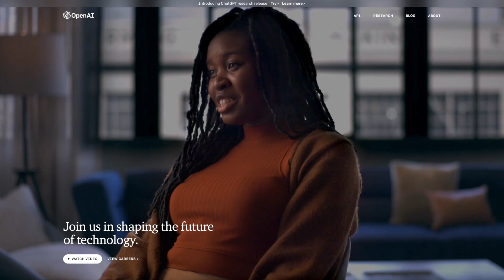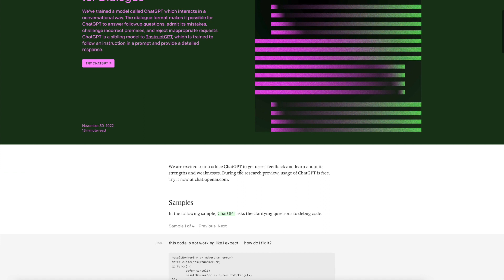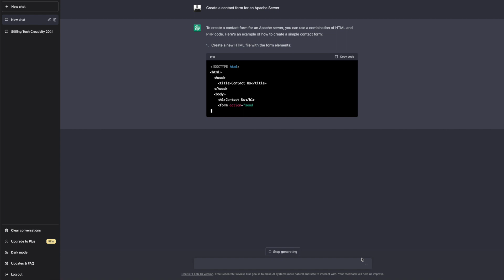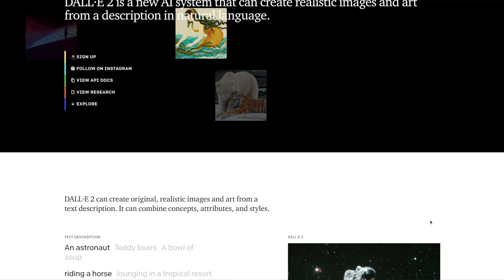GPT-4 Is Coming – What We Know So Far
GPT-3 is the AI model underpinning the super-popular AI tool ChatGPT. OpenAI, the creator of GPT-3, is working on developing the next version of their model (GPT-4). Here we explore the many rumors and speculations.